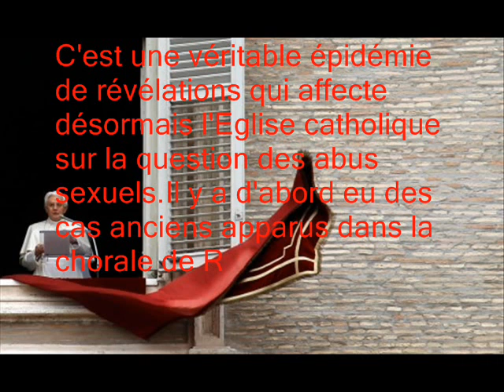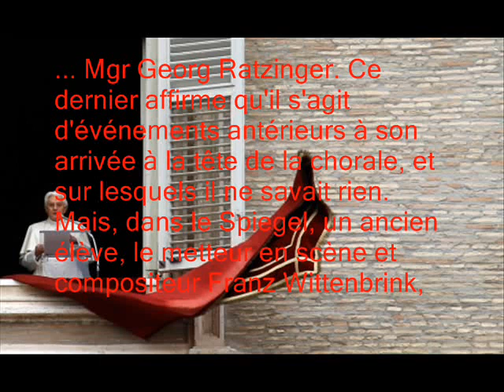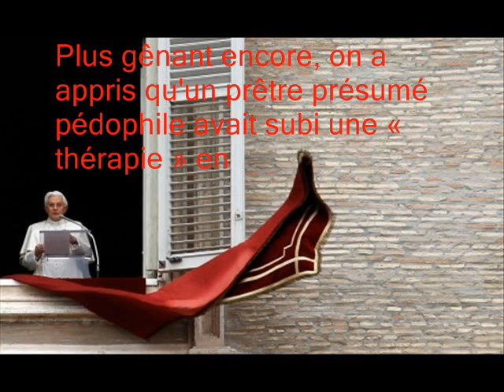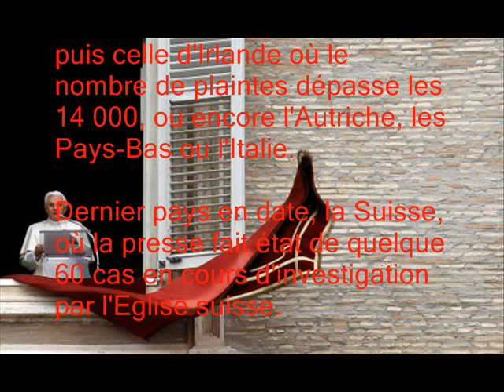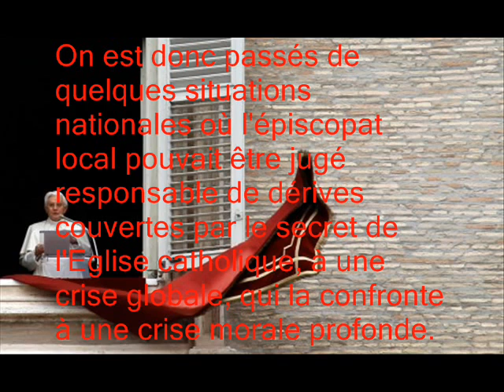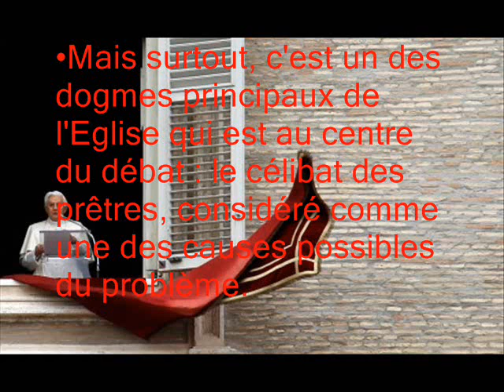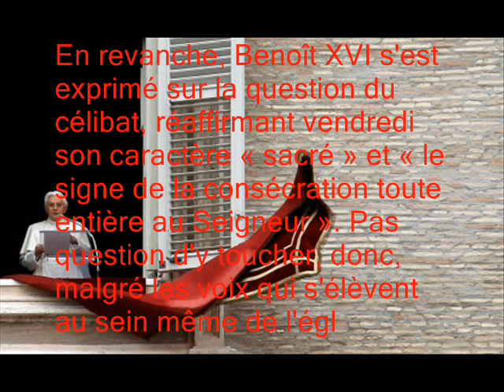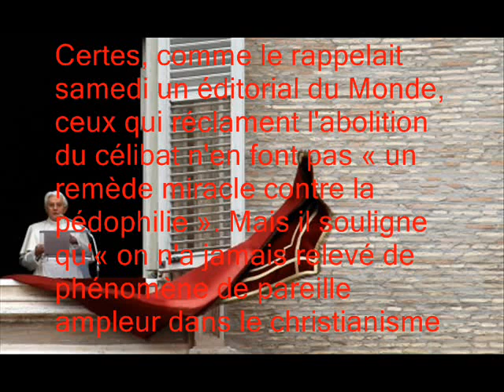LES ENFANTS KABYLES CHRÉTIENS SONT MENACÉS !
QUESTION 1 : EST CE QUE LES ENFANTS DES KABYLES CHRÉTIENS SONT CONSCIENT DU DANGER DE LA PÉDOPHILIE AU SEIN DE L'ÉGLISE ?

QUESTION 2 : POURQUO LES PRETRES NE SE MARIE JAMAIS EST CE QUE POUR VIOLER LES ENFANTS ?